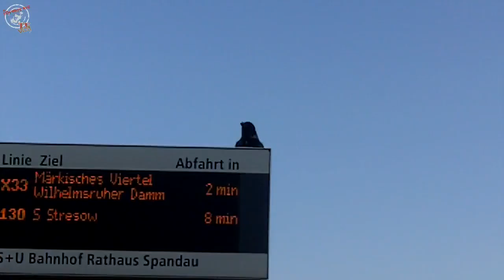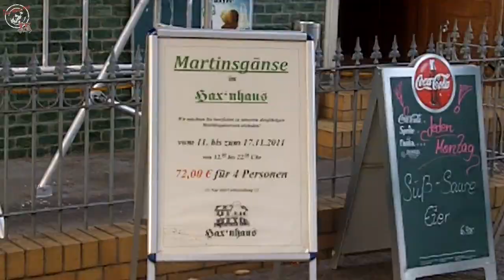Hax'n, Eis, Ole und Sven - iceworx.org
Ein gemütlicher Samstag ...
- ... mit viel Hin- und Her

Vlog vom 12. November 2011

WooHoo, endlich mal wieder ein Samstag, mit Frühstück im Bett. Wir sind heute mit Freunden in Tegel verabredet. Eigentlich wollten wir zwei Stunden am Tegler See spazieren gehen und dann ins Hax'n Haus zum Essen.
Weil dort aber das große Martins-Gans-Essen stattfindet, müssen wir schon ziemlich früh vor Ort sein ... damit entfällt das Spazieren. Stattdessen gibt es bei eisigen Temperaturen leckeres Eis.
Natürlich von Florida, wo sollten Spandauer sonst ihr Eis holen. ;D Dann begegnet ihr noch Ole und Sven (Hinweis: Familie Feuerstein ;) ) ... ein kleine Diskussion zum Pinkeln in der Öffentlichkeit ...
Also ein ganz normales iceworx-Vlog .
Viel Spaß